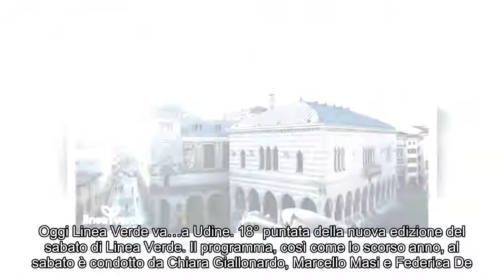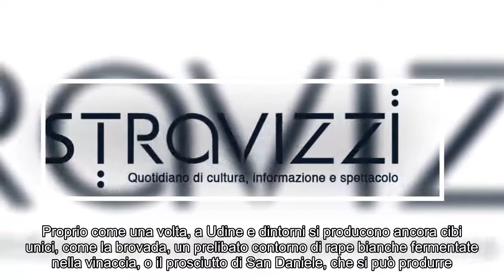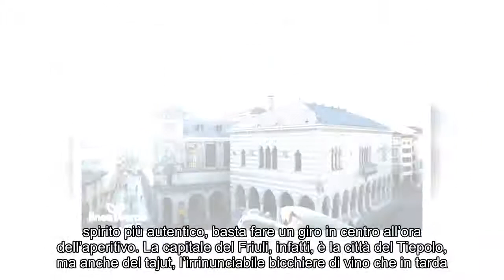Linea Verde…va in città – Diciottesima puntata del 13 gennaio 2018 – Udine.